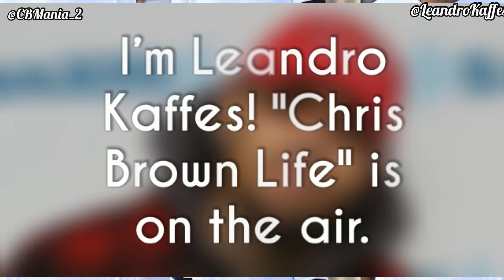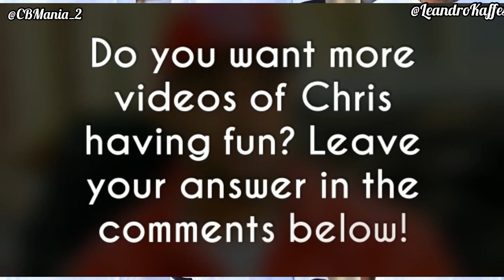Chris Brown Is Very Funny (Moments Of Fun) 😅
Chris Brown is a lot of fun and loves to have fun, so we took a few moments out of him having fun making Team Breezy laugh! 😀

Chris Brown moments of fun, the fun side of Chris!
Chris Brown's Life